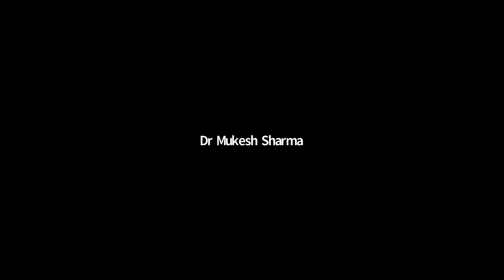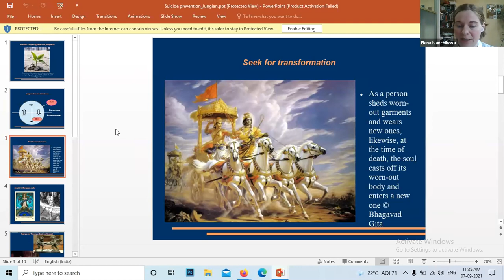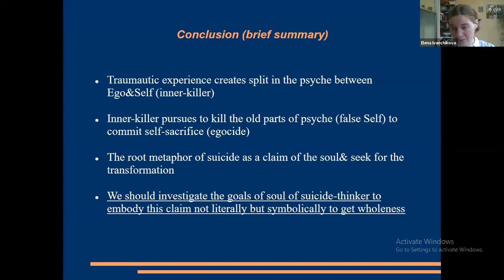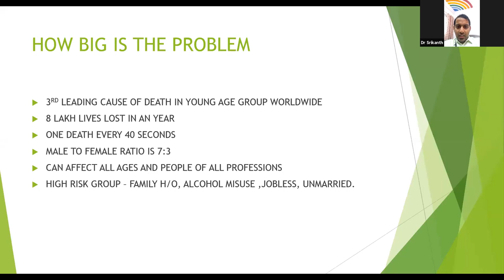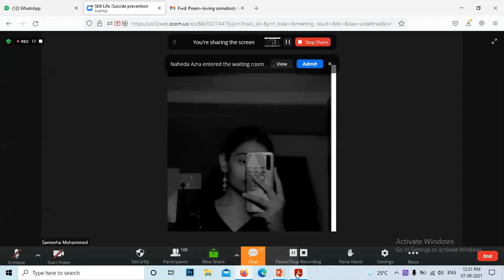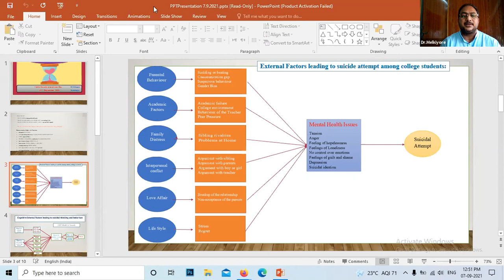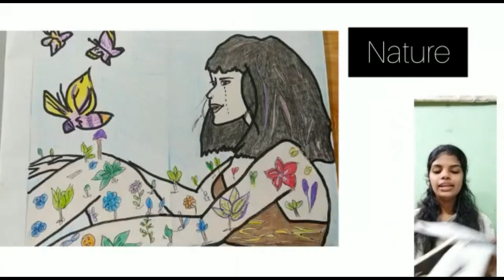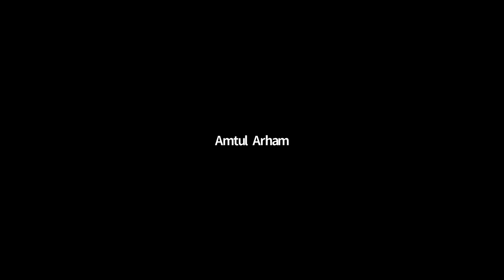Dept of Psychology - International Webinar on Still Life: Suicide Prevention